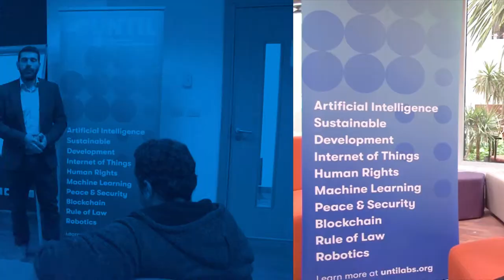Student at TechNovation Talk: Ahmed Mustafa, Faculty of Pharmacy, Egypt